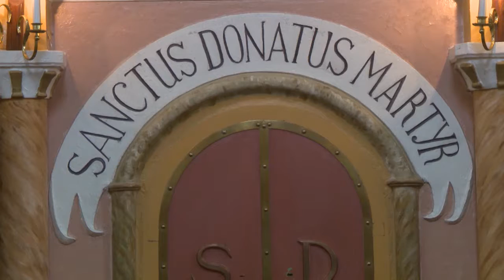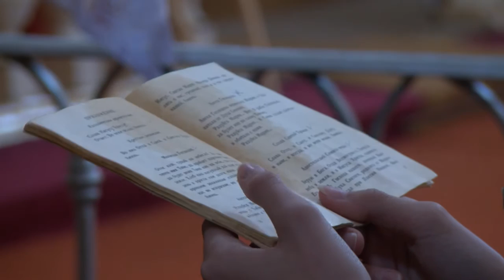PROVINCE. Dieva auss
Krāslavas Sv.Ludvika katoļu baznīcā tikāmies ar diviem dzīvespriecīgiem priesteriem – draudzes prāvestu Eduardu Voroņecki un vikāru Rodionu Doļu. Tēvs Eduards bez draudzes rūpējas arī par baznīcas vēsturisko vērtību glabāšanu, bet tēvs Rodions pēc dzīves Krievijā ir pārcēlies uz Latviju un pat apguvis kokles spēli. Ar mācītājiem runāsim par jaunu cilvēku pievēršanos ticībai, grēka izpratni mūsdienās un priestera atbildību par grēksūdzes noslēpumu. LTV ēterā 15.maijā.